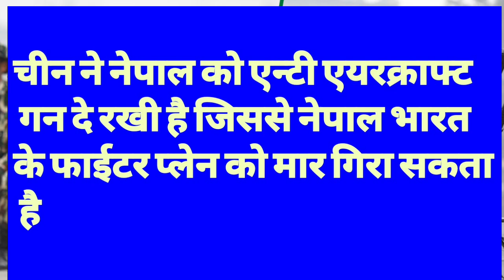मत जाना नेपाल अब नेपाल चीनी गन से भारत के लडाकू विमान को मारेगा India's helicopter entered Nepal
India's fighter plane helicopter in the sky of Nepal Bharata fighter plane helicopter flew in Nepalese sky without permission from Nepal India's helicopter entered Nepal Nepal protested that sometimes India's fighter planes and helicopters go to Nepal border, due to which Nepalese people protest

bhaarat ka fighter plen helicoptar nepaal ke aakaash me bhaarataay fighterplen helicopter nepaal ke bina ijaajat nepaalee aakaash me uda bhaarat ka helikoptar nepaal me ghusa nepaal ne birodh jataaya ka baar bhaarat ke ladaakoo vimaan aur helikoptar nepaal seema me chale jaate hai jisase nepaalee log birodh karate hai